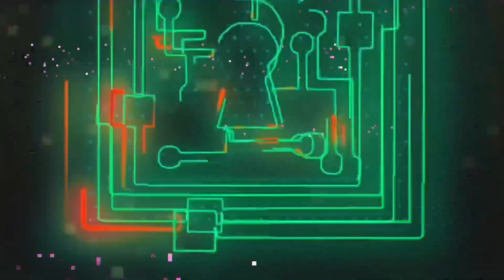Pathways To Cybersecurity: College VS Certifications | Are they worth it?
One of the most debated topics in the cybersecurity industry is, "What is the best path towards a cybersecurity career?". This video I talk about two major paths: College and Certifications.

TIMESTAMPs:
00:00 Intro
00:28 Overview
00:46 The College Path
02:00 College: Curriculum
03:15 College: Certification + Degree
04:00 College: Money/Price
05:22 College: Internships/Co-ops
06:46 College: Networking
07:54 The Certification Path
09:26 Certifications: Money/Price
10:19 Certifications: Time
11:17 Certifications: Universal Acceptance
12:13 Certifications: Hands-on Learning
13:13 Some Advice
14:30 My Opinion
15:35 Closing

MY DESK COMPONENTS

VIVO Electric Height Adjustable 63 x 32 inch
Work Desk

HyperX QuadCast Microphone
Pop Filter
InnoGear Microphone Arm Stand

Rii RK901 Wireless Keyboard
Multi-Device Bluetooth RGB Keyboard
Desk Mat

Razer Basilisk X Hyperspeed Wireless Gaming Mouse
Ergonomic Mouse Pad

Phone Stand for Desk
iPad - 10.9-inch iPad Air Wi-Fi 256GB - Rose Gold
MacBook - 13-inch MacBook Pro - Space Gray, USB-C to USB Adapter

Laptop Dock
Docking Station/USB hub

Straight Monitor Mount
Adjustible Monitor Mount

Sony Alpha a6400
Sigma 16mm Lens
Cold Shoe Adapter A6400
Dummy Battery Pack

Light mount

Elgato Master Mount
Elgato Flex Arm L

Amazon Echo Dot
Foot Rest
Paper Shedder

Govee LED Strips